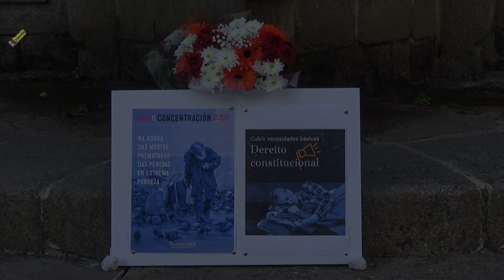30/agosto/2023, Vigo. Haciendo visibles las muertes invisibilizadas.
Hoxe, Rocío, Vitali e Johny foron recordados en loito colectivo.
Consternadas con esta oleada de mortes e violencia, sexa agosto ou xaneiro, estaremos nas rúas freando en seco e recordando os seus nomes.
Que acaden o descanso que non tiveron en vida.

Hoy, Rocío, Vitali y Johny fueron recordados en luto colectivo.
Consternadas con ésta oleada de muertes y violencia, sea agosto o enero, estaremos en la calle frenando en seco y recordando sus nombres.
Que encuentren el descanso que no tuvieron en vida.